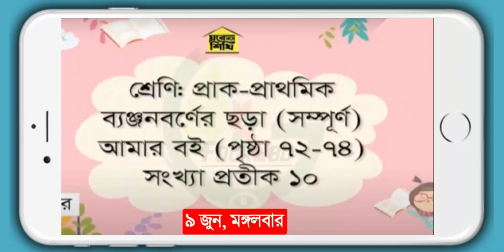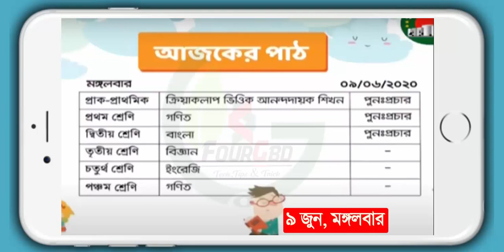০৯ জুন বাড়ির কাজ | Class 1 To 5 | 9 June Live Class | Sangsad TV | Home Work Primary School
০৯ জুন বাড়ির কাজ | Class 1 To 5 HW | 9 June Live Class | Sangsad TV | Home Work Primary School

♦️[$ubscribe]♦️